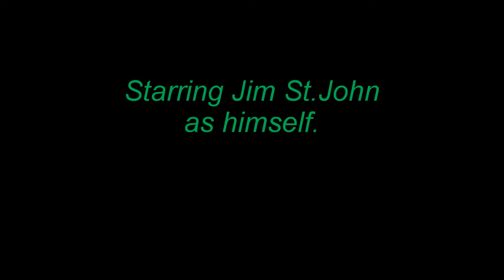Black Diamond Strings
Jim St.John of Arkansas 14 performing solo a Guy Clark composition. Anyone who has learned guitar in the last 40-years can probably relate to Black Diamond Strings. Not to demean the strings but where I grew up in Oil Trough, Arkansas they were the only ones available at Drug Stores in nearby Newport where I now reside.
I previously posted this video where it received 210 views and 5 comments. I'm now re-posting it with captions. Thanks to all who have watched/commented on it. Original post was September 07, 2009.